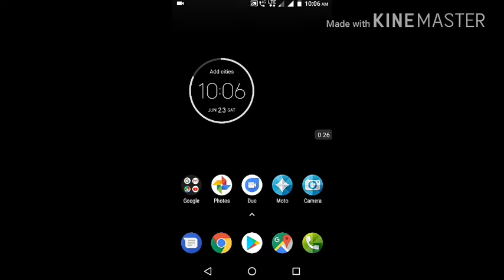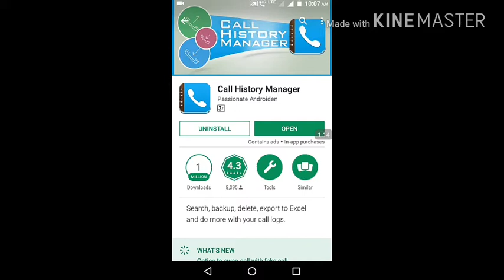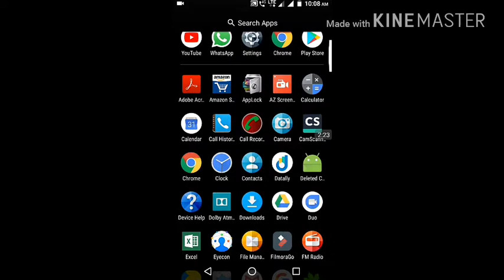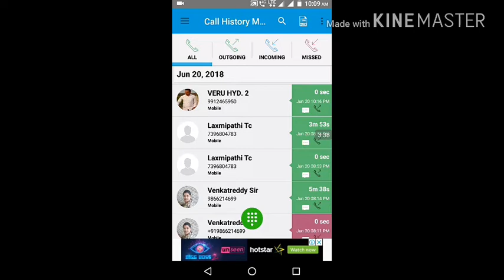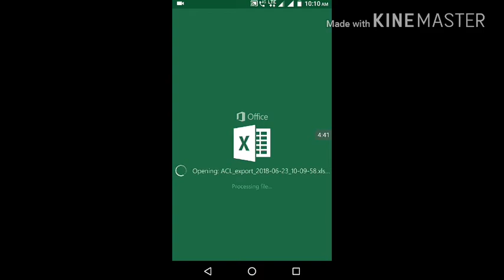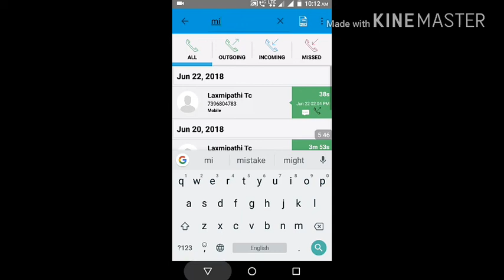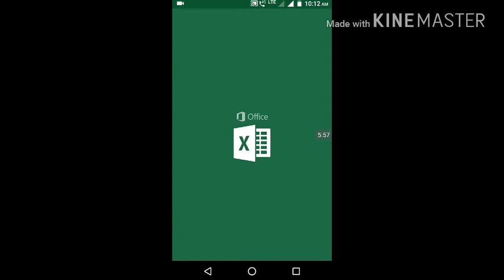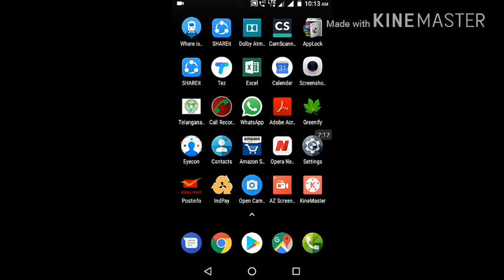How to know call details any mobile number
Simple trick of finding all call logs or call history of mobile number,know your call details by using a simple procedure.